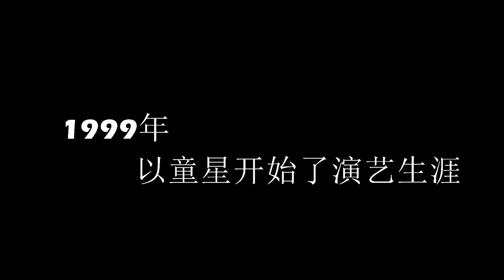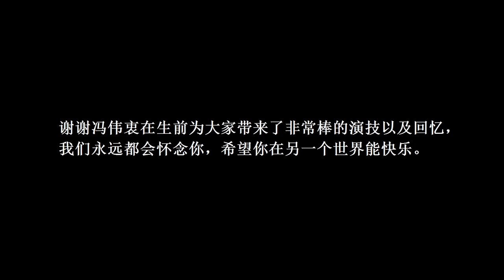Remembering Aloysius Pang 怀念冯伟衷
冯伟衷的离世，大家都非常难过，就想做一部怀念冯伟衷的影片，希望大家能够把他放在心里，让他安心的离开。

Music:Cold Days (Sad Piano Song Composed by Michael Ortega & Jurrivh)
歌名：黑色眼淚
演唱：冯伟衷
作曲：洪俊揚
作詞：韓佳霖
編曲人：Jaydon Joo